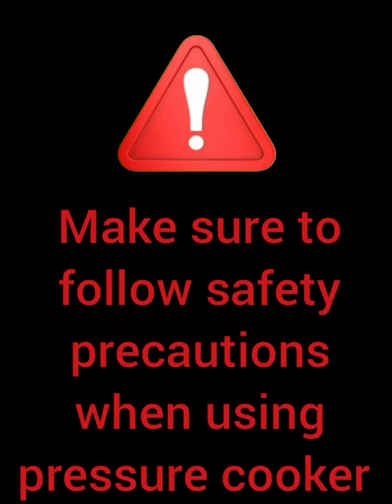anda shami burger/انڈے والا شامی برگر/bun kabab/Want a treat? Well make these delicious burgers 🍔😋